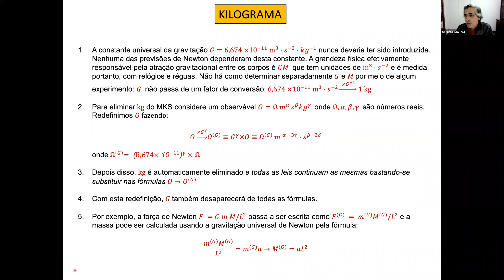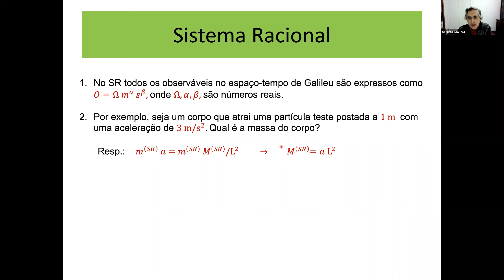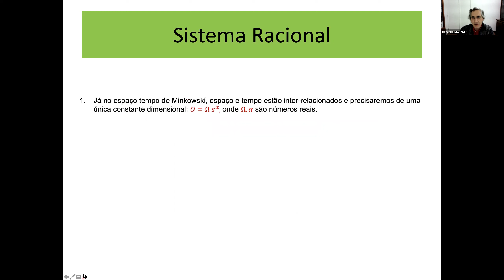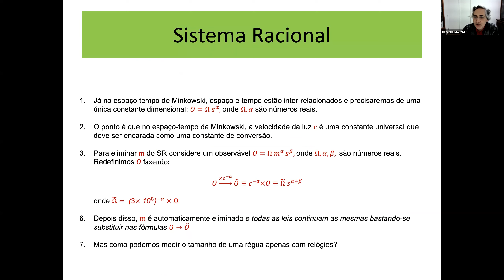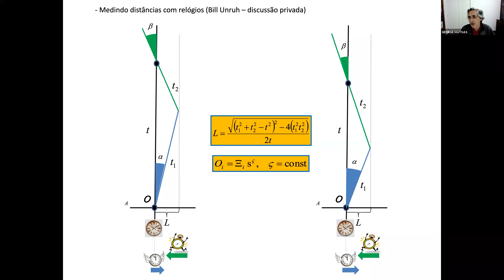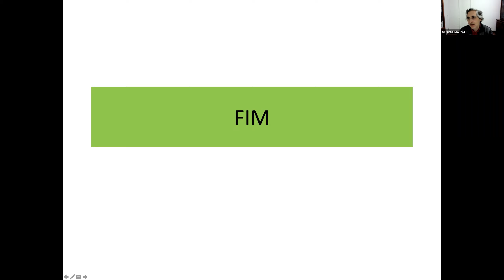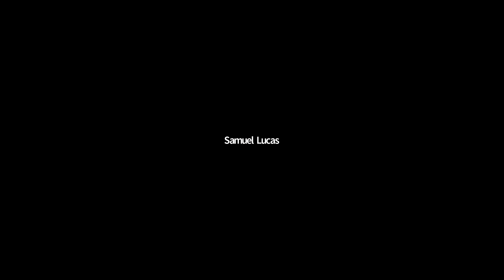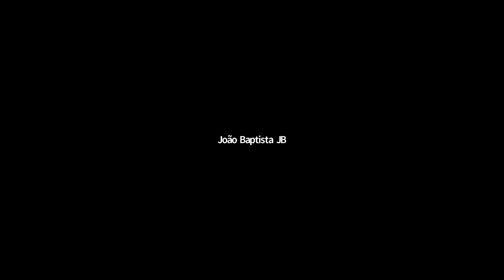O método científico e o número mínimo de unidades dimensionais para.. - prof. George Matsas - Aula 4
Minicursos ICTP-SAIFR para estudantes do ensino médio, 2021

Palestrante:
George Matsas (IFT-UNESP): O método científico e o número mínimo de unidades dimensionais para medir tudo